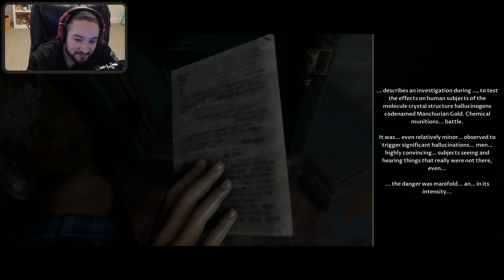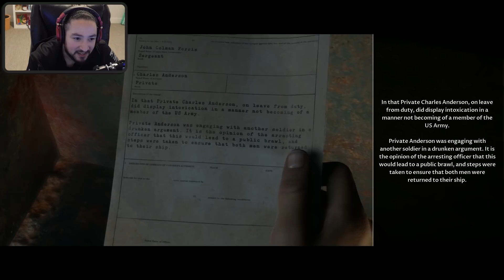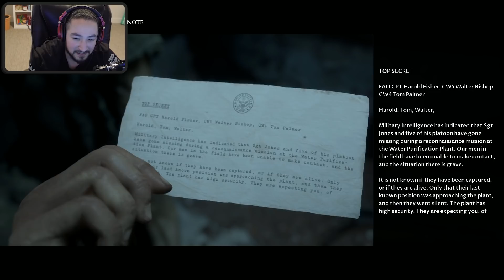THE CONCLUSION • Man of Medan Co-Op Gameplay / Walkthrough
It's time to begin our coop walkthrough / gameplay of Man of Medan ! This game changes it up with it's co-op mode where each player's decisions affect the others' story so this will get reaaal interesting. Man of Medan is going to full of spooks just like Until Dawn was so be prepared!

THE CREEPY LITTLE BOY • Man of Medan Co-Op Gameplay / Walkthrough